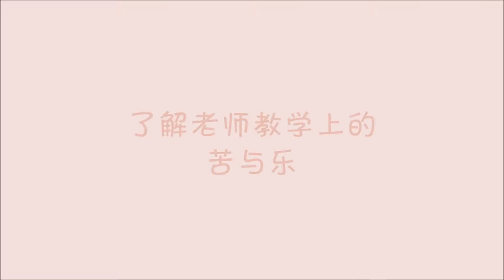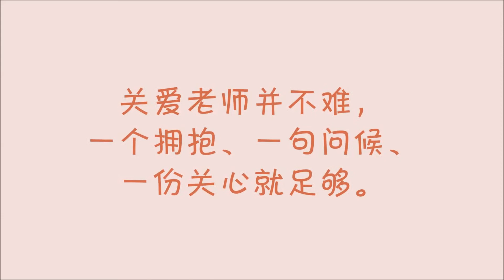老师，您好吗？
你了解老师的工作内容吗？你有在关心老师吗？

老师，您今天OK吗？
老师，您还好吗？

这些话是不是都是老师在问我们，而我们不曾，不常，或不知道，其实我们可以给老师更多的减压行动？